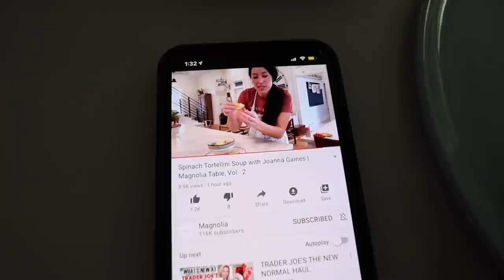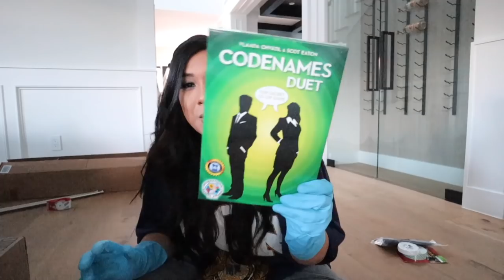HUGE HOME DECOR HAUL!! amazon, target, and more!!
get the ring light here!! you thought i'd forget huh!!! well i did too but i DIDN'T HAHAHAH: